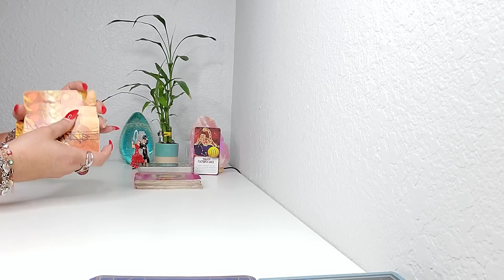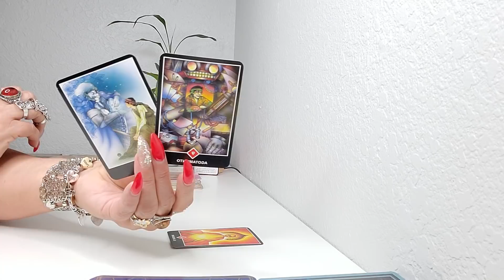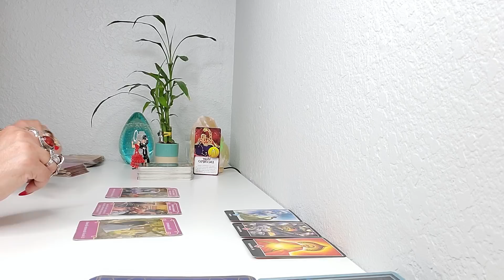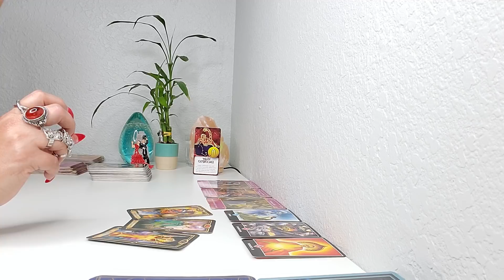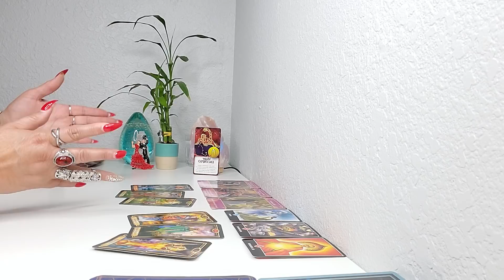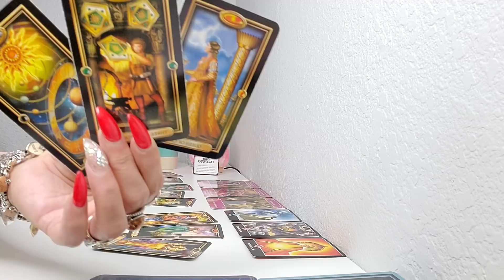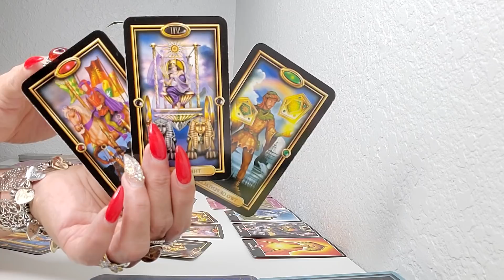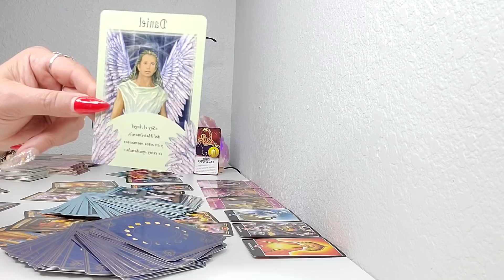ESCORPIO ♏PREPARATE, PORQUE ASI LO VAS A TERMINAR! 🔥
BIENVENIDO ESCORPIO♏🙏💖🙏💃 GRACIAS POR VISITAR MI CANAL Y SER PARTE DE ESTA GRAN FAMILIA 🙏AQUI ESTA TU PREDICCION SEMANAL😍 CONOCE TU ENERGIA 🔮 🙏👀 🙌💫💞✨ AMOR Y MUCHOOOO MAS! TAROT HOROSCOPO! PREDICCION SEMANAL ABRIL #2022.

SI TE GUSTA EL CONTENIDO DE MI CANAL, PUEDES APORTAR UNA PEQUENA
DONACION, DE ESA MANERA AYUDARIAS EN SU CRECIMIENTO! GRACIAS POR ADELANTADO🙏🙌🤗 LO PUEDES HACER ATRAVEZ DE MI ENLACE DIRECTO ⬇️

CALENDARIO ASTROLOGICO PARA LA SEMANA DEL 24 AL 30 DE ABRIL!

EL DIA 27 DE ABRIL- VENUS CONJUNCIÓN CON NEPTUNO EN PISCIS
Este contacto favorece el romance, la expresión del amor, la intuición, la comprensión y la compasión. Se favorece el contacto con las artes y la conexión espiritual.

EL DIA 29 DE ABRIL- MERCURIO EN GÉMINIS, PLUTÓN RETRÓGRADO EN CAPRICORNIO
Mercurio entra en su domicilio Géminis, donde estará retrógrado a principios de mayo. La comunicación será más dinámica, pero serán necesarias algunas revisiones. Plutón comienza su movimiento retrógrado y revelará asuntos difíciles que deberán ser revisados.

EL DIA 30 DE ABRIL- LUNA NUEVA EN TAURO, ECLIPSE PARCIAL DE SOL, VENUS EN CONJUNCIÓN CON JÚPITER EN PISCIS
Este es el segundo eclipse en el eje Tauro-Escorpio y las situaciones que se dieron en noviembre de 2021 pueden volver para que se resignifiquen y den paso a lo nuevo. Venus en conjunción con Júpiter puede traer buenas oportunidades y buena suerte. Los dos benéficos trabajan juntos para ofrecer lo mejor.

El Pequeno Oraculo de los Angeles
Mensajes de tus Angeles
Arcanum Tarot
Los Angeles del Amor
Rioso 4 Pulseras
Szxc Anillo grande Ajustable
Lampara de Sal del Himalaya
Tu Puedes Hacerlo Cartas
Pulsera de cuero multicapa con piedras
Brazalete grande de Bronce Dorado